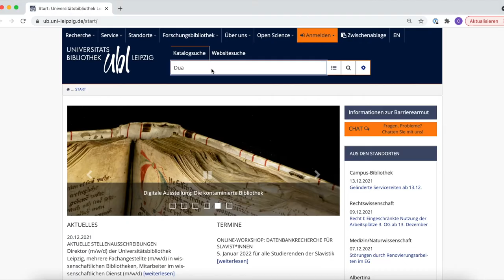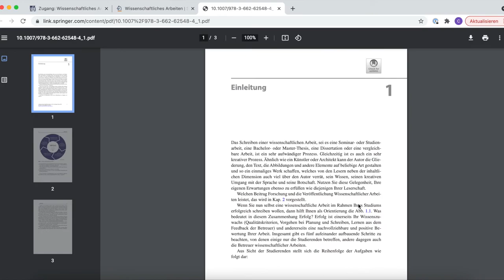How to: Lesen und Arbeiten mit E-Books // Universitätsbibliothek Leipzig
E-Books sind schon etwas anderes als Printbücher. Hier zeigen wir, wie die ersten Schritte gelingen. Von der Suche im Katalog bis hin zur Handhabung auf dem Ausgabegerät.